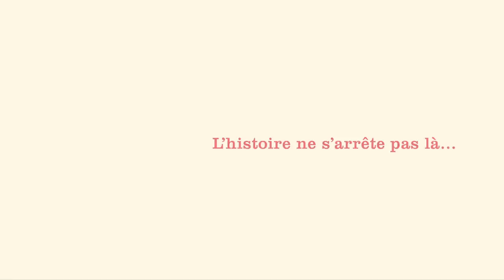Rouge - Histoire racontée - Harcèlement scolaire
Ecoutez l'histoire de Rouge de Jan de Kinder, racontée par Alma, sur le harcèlement scolaire - Découvrez nos comptines karaoké